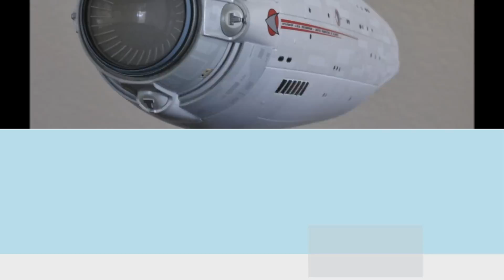USS ENTERPRISE NCC-1701 Refit TMP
1/350 scale built summer 2008